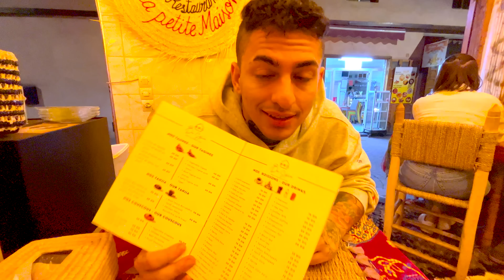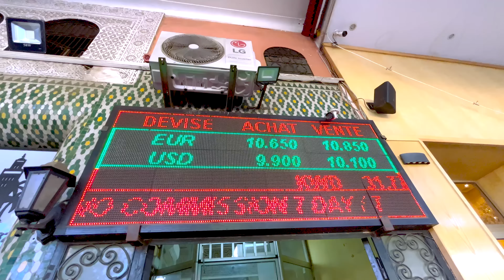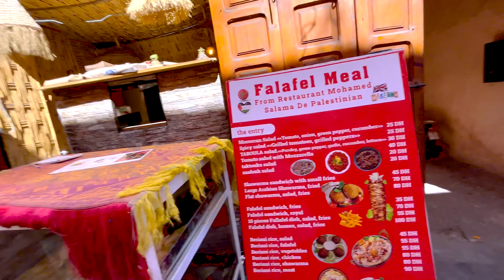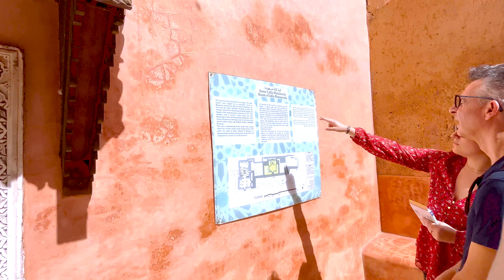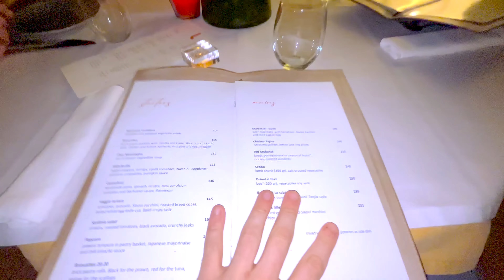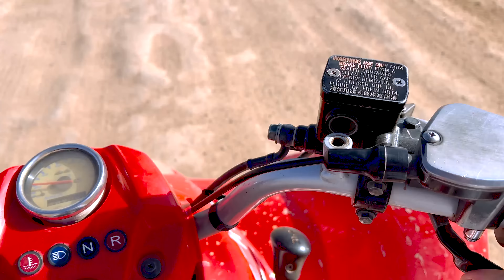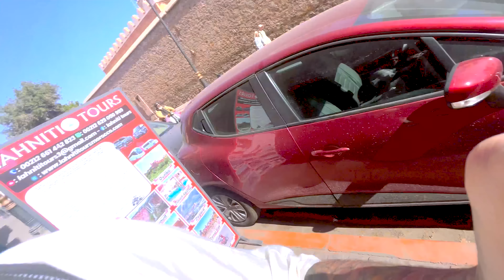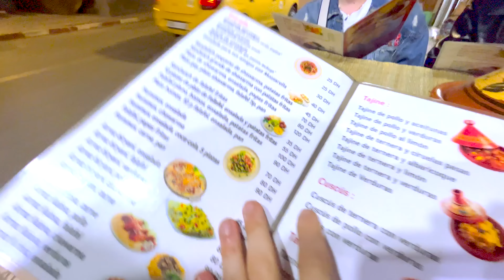Así es la vida en MARRAKECH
Si alguien sigue comprando skins de Fortnite, recuerden CODIGO: MarkiLokuras